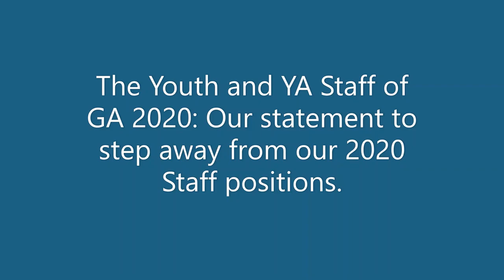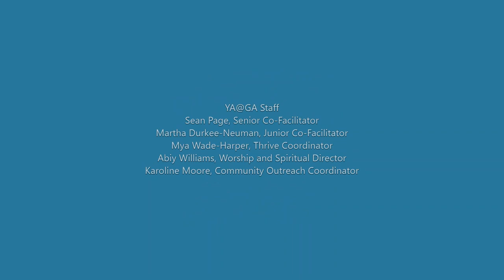Video Statement from the Youth and YA@GA Staff regarding GA 2020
Hey Youth and Young Adult (YA) UU communities,

We would like to share some unfortunate news regarding this year’s 2020 General Assembly (GA). As many of you are aware, due to COVID-19, GA was moved to remote. While this decision made sense for the UUA as an org, lay leadership’s labor was not taken into consideration. The video you are about to watch explains the stances of the youth and YA GA committees and why we all have decided to resign from our positions.

Please know that doesn’t mean we will be abandoning y’all, our community! We are currently working on two events - Dinner Church and a Social Gathering Hour - which will share more information about soon!